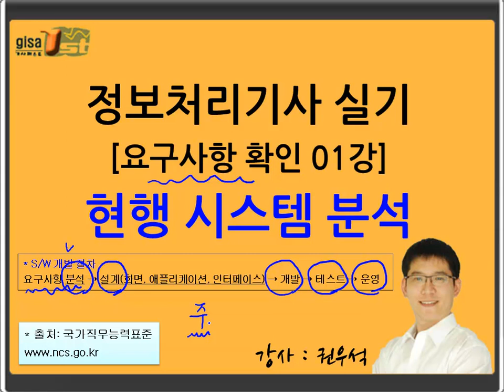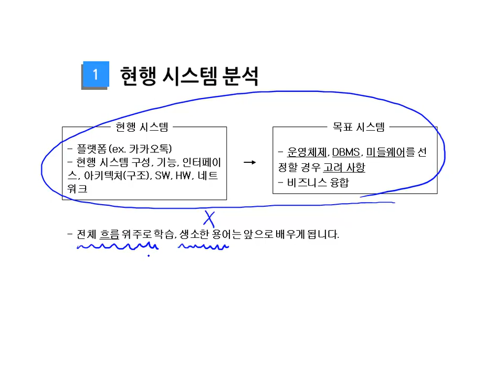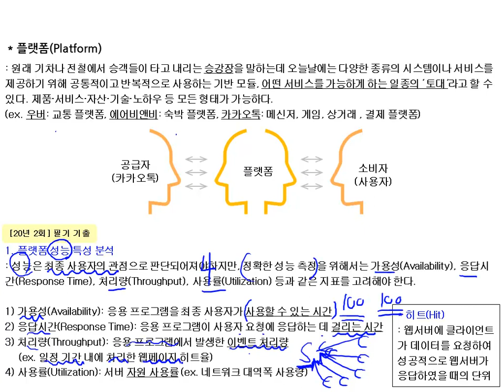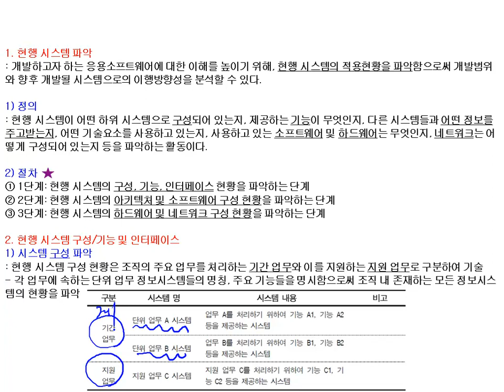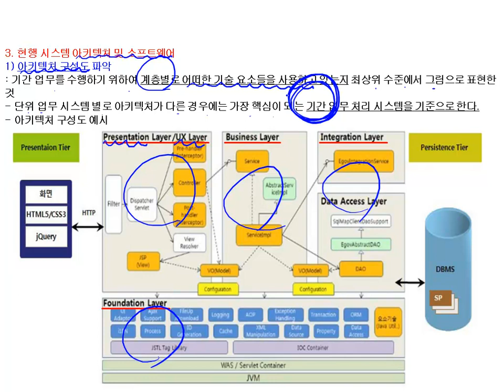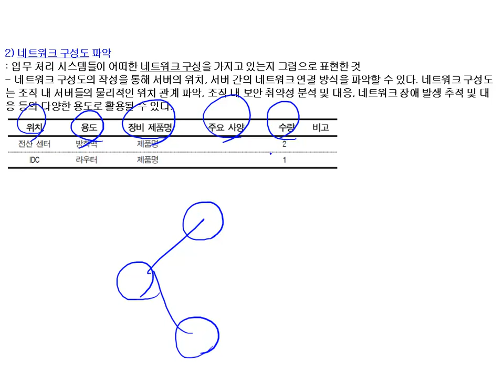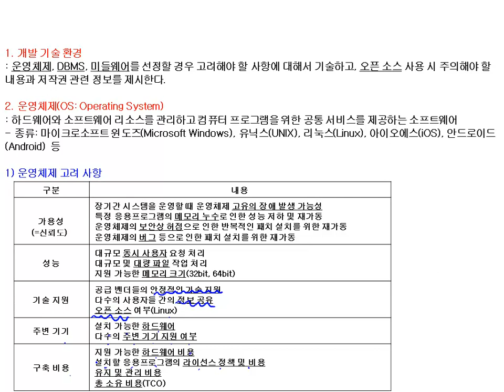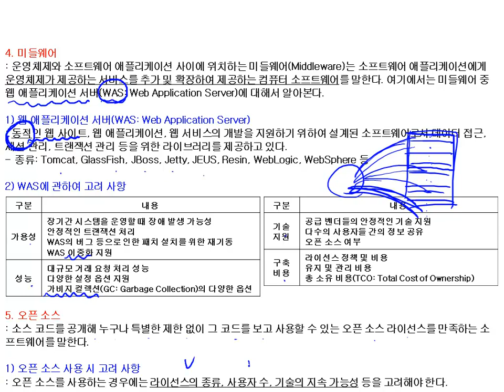[성안당] 정보처리기사 실기 요구사항 확인 1강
1. 2022년 대비 최신 강의
- 출제기준 변경 이후 2년동안 시행된 최신 기출문제를 포함한 국내 유일 강의

2. 인강 학습 계획표 제공
- 자기주도적 학습이 가능하도록 일정표 제공
- 일정표에 맞게 학습하시면 쉽게 완강이 가능

3. 비전공자 위주 강의
- 초보자 수준에서도 쉽게 이해가 가능하도록 어려운 컴퓨터 용어를 실생활과 접목한 쉬운 강의
- 샘플강의만 들어도 시험에 대한 자신감을 가질 수 있음

4. 실습/이해형 강의
- 다양한 예시와 실습을 통해서 암기가 아닌 이해가 되도록 수업 진행

- 4지 선다형(객관식), 과목별 20문제(100문제), 평균 60점 이상 합격, 과목별 7개 이하의 경우 과락, 시험 시간: 2시간 30분